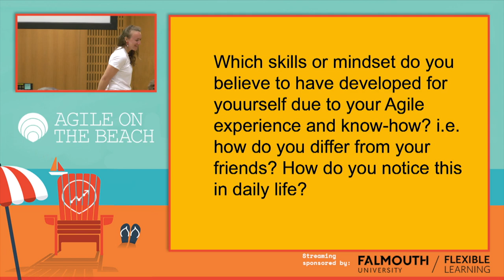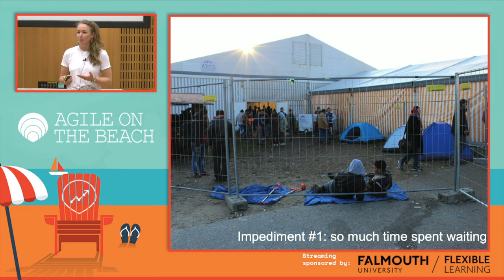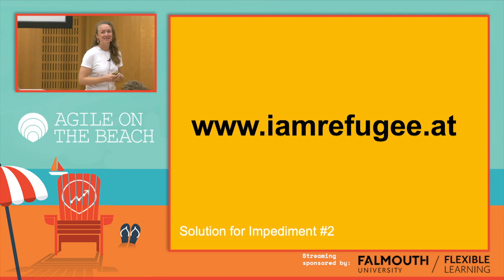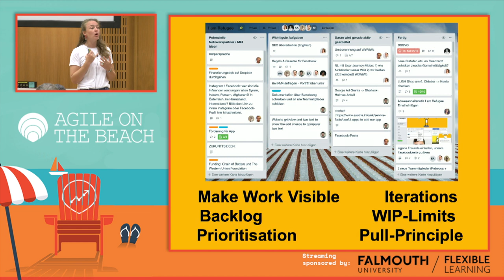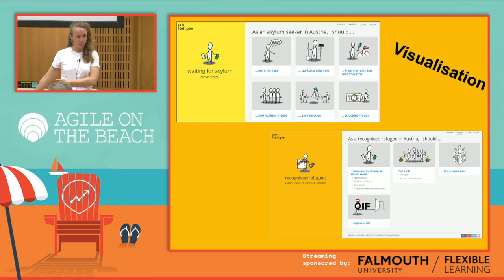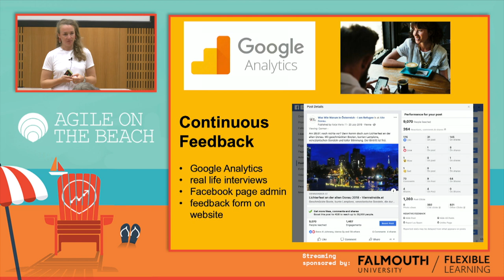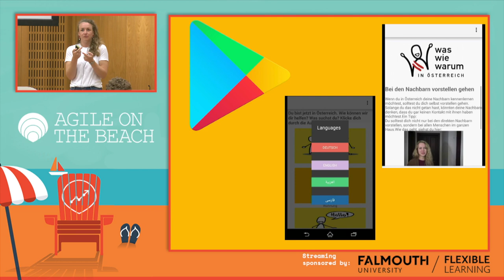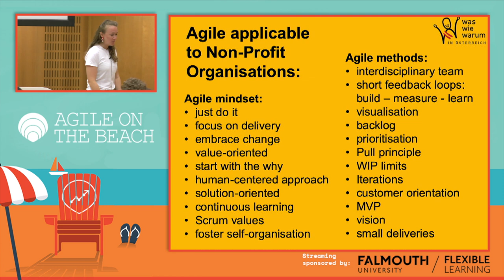The User Journey of A Refugee - Stephanie Gasche, Agile on the Beach 2019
Watch Stephanie Gasche discuss how she introduced an Agile Mindset and its methods to the non-profit sector at her Agile On The Beach 2019 talk.

Between 2015 and 2016, over 130,000 asylum seekers requested asylum in Austria – taking the country of 8.7 million people completely by surprise. As politicians were reluctant to act, civil society jumped in and founded hundreds of grassroots initiatives and projects intended to alleviate the integration process into Austrian society. However, seeing as there was no central coordination, high language barriers and little marketing budget, there was a missing link between the thousands of interested refugees and the surplus of offers by civil society. This is where “I am Refugee“ stepped in – our non-political, online platform that holistically depicts the user journey of a refugee on his path to integration in Austrian society.

In this talk, Stephanie discusses how they went from domain name to wireframes to a registered society and an up-and-running website within just 4 months. How they gained and integrated our users’ feedback to grow their product portfolio from a multilingual website to social media channels, an Android App and now even Google courses and workshops. Stephanie shows how a strong vision, transparency, team work, iterations and pull principle are the best mechanisms for managing and leading an intercultural team of volunteers with different motives for over 18 months. Learn about their main impediments ranging from governmental funding to trolling due to disapproval from the far-right.

Most importantly, this talk shows you how Agile methods are great for starting a successful initiative in a low-to zero-budget sector, but how the Agile mindset behind a product and its focus on empowerment can be the most valuable addition to an entire sector.

BIOGRAPHY
Originally from Austria, Stephanie has lived, studied and worked in Germany, France, California and the UK. With degrees in English, History and International Business Management, Stephanie’s out-of-the-box thinking and value system led her to join the Agile movement in 2012. Ever since then, she has spread and scaled the Agile mindset and methods such as Scrum, Kanban, Lean Start-Up, Design Thinking in multinational corporations and SMEs in the DACH region.

In recent years, Stephanie has also founded two social impact start-ups and worked as an intercultural trainer in helping refugees with their integration in Austria. These valuable experiences flow into her daily work as an independent Agile Consultant when coaching intercultural and internationally distributed teams.

for more information about the premier annual Agile conference.